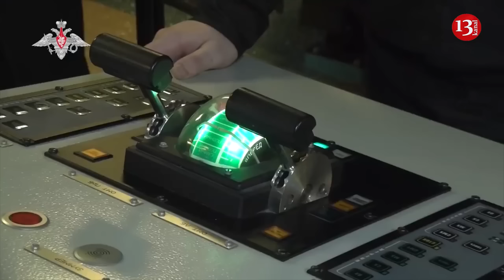Putin is in a critical situation, he does not have systemic reserves for war in Ukraine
Ukrainian army general and former head of the Ukrainian Foreign Intelligence Service Mykola Malomuzh said that Russian president Vladimir Putin is trying to gather allies who will put pressure on the European Union and the United States of America.

"Putin is in a hurry. He needs to gather a pool of allies who will put pressure on the US. He thinks that if Trump comes to power, he will become his ally and will put pressure on individual countries and the EU to sign peace agreements on Russia's terms. Therefore, Putin is setting the task of capturing even more territories in order to have more advantageous operational positions on the battlefield for pressure," the general explained on the Espresso TV channel .

Malomuzh emphasized that the Russian president wants to show that the situation will get even worse in the coming weeks. According to the expert, he shows this with his attacks on Ukrainian cities, in particular, by striking the Okhmatdet hospital and other cities.

"Putin needs to show that the barrage of fire will continue. Although I will say frankly, Putin is in a critical situation. Putin does not have systemic reserves, he is bluffing. He is on the edge, and his entourage and the military understand this. But Putin wants to show that he has resources. That he will attack, break through and demand peace, but on Russia's terms under pressure from factors. Like, he won and worsened the situation on the battlefield," the general noted.